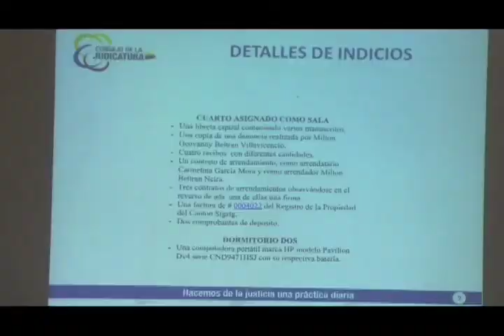Detenidos dos presuntos implicados en usura en Giron